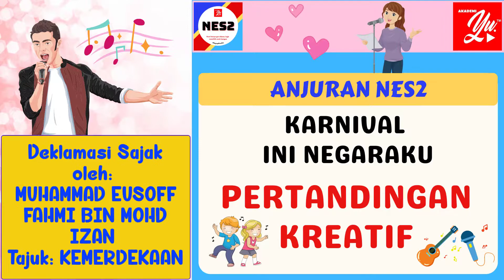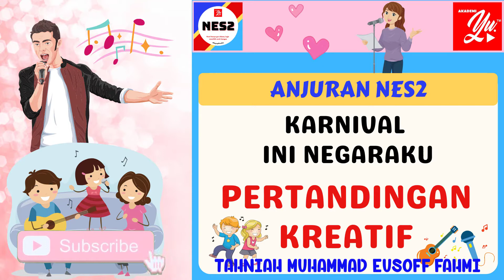1272 MUHAMMAD EUSOFF FAHMI | PERTANDINGAN KREATIF | KARNIVAL INI NEGARAKU | DEKLAMASI SAJAK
MUHAMMAD EUSOFF FAHMI BIN MOHD IZAN
SEK KEB SERI KENCANA
SAJAK : KEMERDEKAAN
10 TAHUN